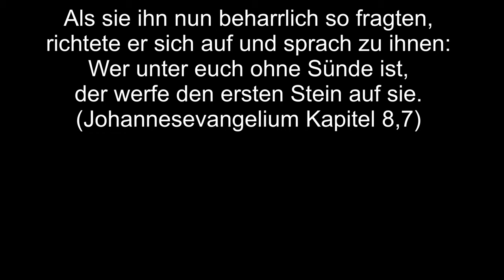44D „Fehlerkultur" - Interview mit Dieter Janecek MdB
Dürfen Politiker Fehler machen? - Dieser Frage bin ich diese Woche mit einem Mitglied des Bundestags, Dieter Janecek, nachgegangen.